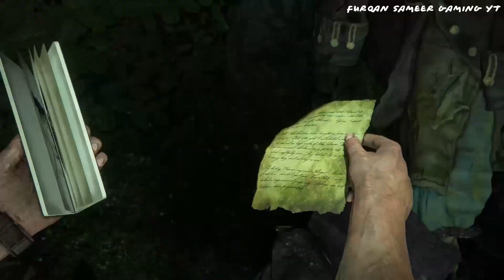Uncharted 4 A Thief's End Walkthrough Part 5